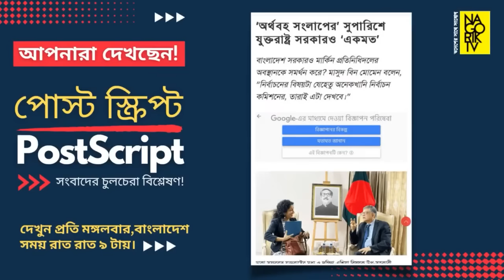হাসিনাকে চুড়ান্ত আলটিমেটাম দিতেই ঢাকা এসেছেন আফরিন আক্তার।